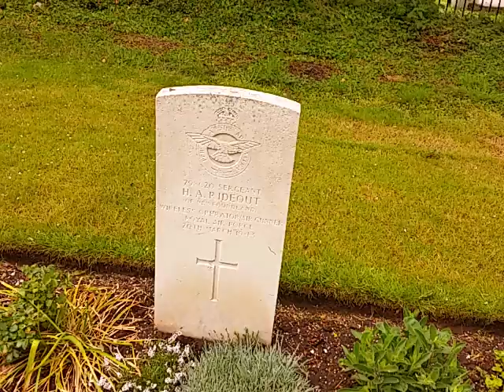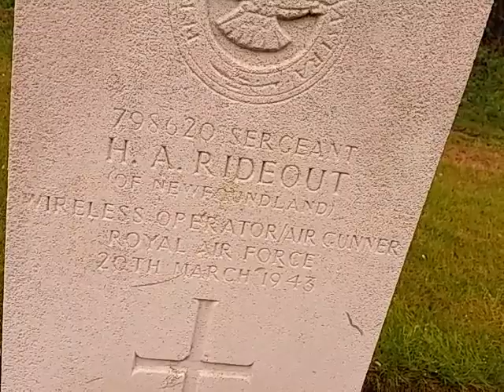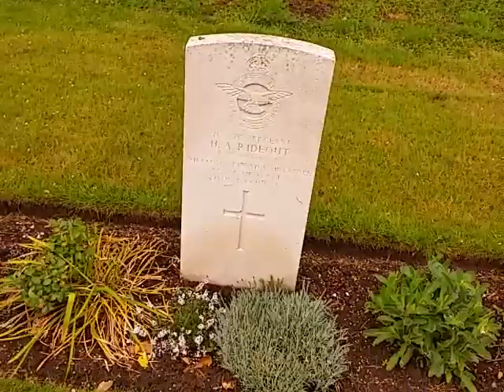Harry Albert Rideouts grave revisited 31/5/15 Brandesburton church